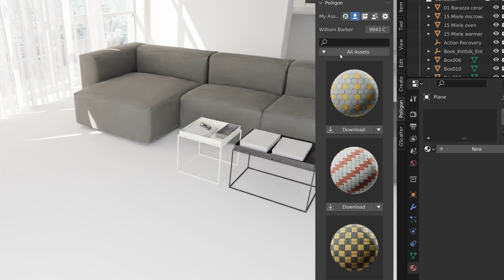#32: Q&A Session, with Andrew Price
In this podcast, we have a Q/A session where we talk about A.I., NFTs, the Metaverse, and where to find inspiration for art.

Tim Ferriss The 4-Hour Workweek

Chapter Markers:
00:00:00 - Intro
00:01:43 - Podcast Start
00:02:36 - Best way to learn modeling
00:05:37 - How to deal with lack of motivation
00:09:12 - What skill to focus on in the time of A.I.
00:18:13 - Difference between the professional and beginner mindset
00:19:08 - How Andrew plans tutorials
00:20:10 - Why does Andrew use Blender
00:23:36 - How Andrew manages is time
00:25:20 - Andrew’s thoughts on NFTs
00:32:41 - Does Andrew eat donuts
00:34:35 - How Andrew feels about A.I. for 2D art reference
00:36:45 - How much money should you charge for your work
00:38:50 - Poliigon Ad
00:39:44 - Will there be work for artists in the future
00:43:43 - Is it okay for A.I. to copy an artist’s style
00:47:29 - Why Andrew uses YouTube as his tutorial platform
00:50:06 - Why does size of objects matter in Blender
00:53:15 - What Andrew thinks about Ian Hubert
00:57:57 - Andrew’s thoughts on the metaverse
01:05:55 - Where to find inspiration for art
01:12:18 - Andrew’s predictions on artist industries
01:15:16 - Andrew’s first 3D job
01:17:46 - Steps for new artists who want to get a job in the industry